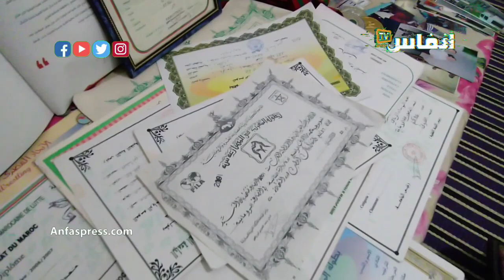استغاثة بطل مغربي سابق في المصارعة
بطل مغربي سابق في رياضة المصارعة أقعده المرض بعد مسيرة من الإنجازات والبطولات العربية والإفربيقية والميدياليات والكؤوس. يجد نفسه اليوم فريسة المريض، لذا يوجه نداءه إلى رئيس الجامعة الملكية للمصارعة والمحسنين لتقديم يد المساعدة له

أخبار المغرب
# أخبار عاجلة